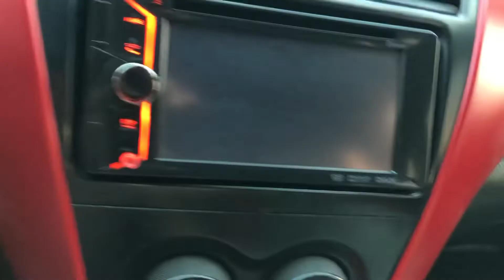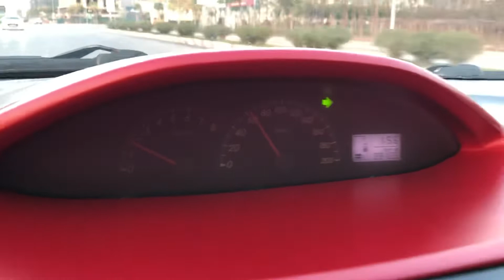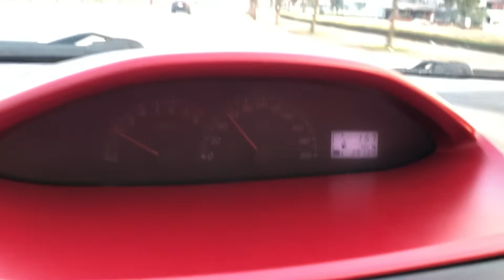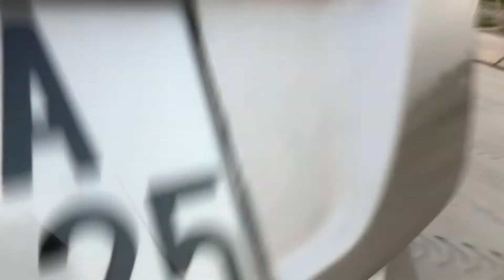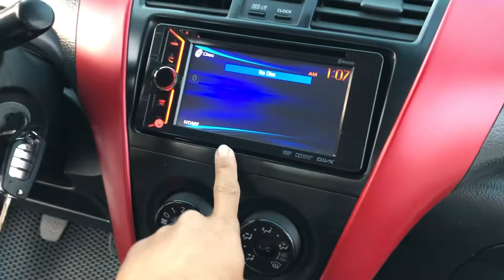Toyota 5 chỗ ngồi máy 1.5 sx2010 máy gầm đại chất giá hợp lý 178tr lh0975567089 E Đức (xe đã bán)